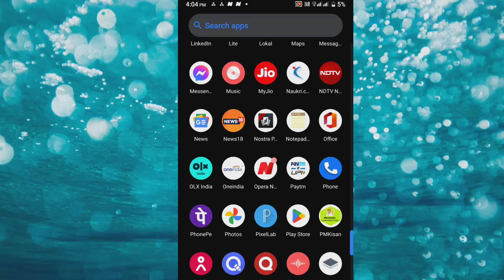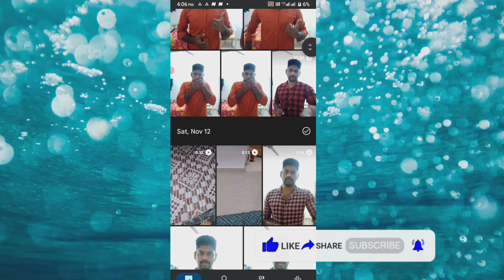How to save mobile battery by these steps|మీ మొబైల్ బ్యాటరీ తొందరగా అయిపోతుంటే ఈ steps ఫాలో అవ్వండి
ఈ vedio లో  mobile battery ని ఏ విధంగా save చేసుకోవాలో detail గా explain చేశాను.

Hello guys,Iam venkata krishna youtuber "Yvk info" in our channel we deal about technology tips ,online money,earning app and facts, more things.If you want to connect to "Yvk info" just hit the red color subscribe button and be the first one to watch my videos thank you for visiting keep rocking

we do not claim these clips as our own.